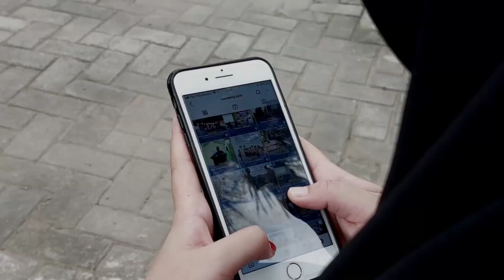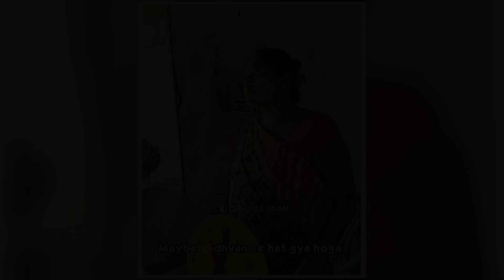ये लोग कभी नहीं सुधरने वाले 😂😜 Funny Women Memes Video | Part-1